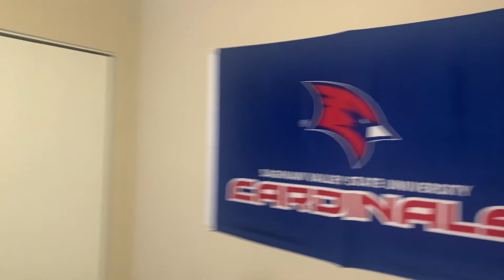My Best Friend's LEAVING US?! MOVING OUT!?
College just wasn't for him. Best of Luck in your new path though BIDZ!!

@ _eric_huang

Listen ad-free with YouTube Premium
Song
Nachtschicht II (Interlude)
Artist
Manuellsen
(on behalf of Chapter One); BMI - Broadcast Music Inc., BMG Rights Management (US), LLC, LatinAutor - PeerMusic, EMI Music Publishing, LatinAutor, Warner Chappell, ASCAP, Abramus Digital, UNIAO BRASILEIRA DE EDITORAS DE MUSICA - UBEM, LatinAutor - SonyATV, and 9 Music Rights Societies

Demised To Shield by Ghostrifter Official

🎵 Track Info:

Title: Something I Like (instrumental) by RYYZN